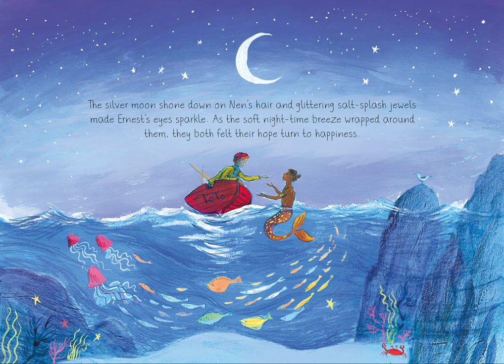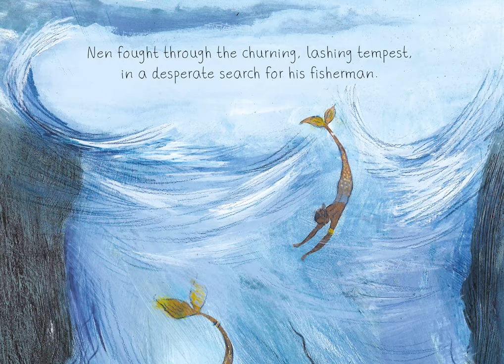Stephen Fry reads Nen and the lonely fisherman by Ian Eagleton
Stephen Fry reads Nen and the lonely fisherman written by Ian Eagleton and illustrated by James Mayhew.  Uploaded with permission from Owlet Press.